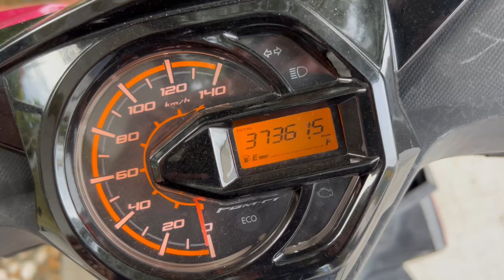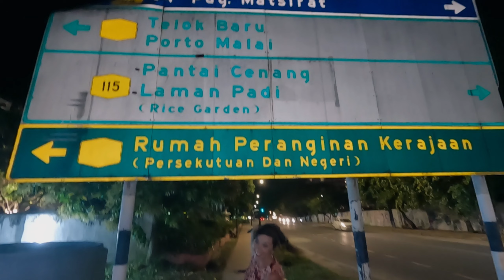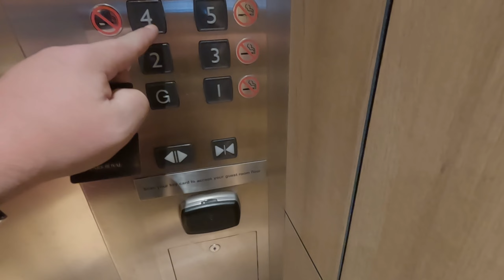LANGKAWI. This is why we travel to Malaysia! JoePV nails Wonderwall by Oasis. Evening in LANGKAWI.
The final episode from the beautiful island of Langkawi in Malaysia.
Check our previous episodes from this island before we head to another one!

Wonderwall by Oasis performed by JoePV / Purevibracion

Music and visual support from

Canva
David Cutter